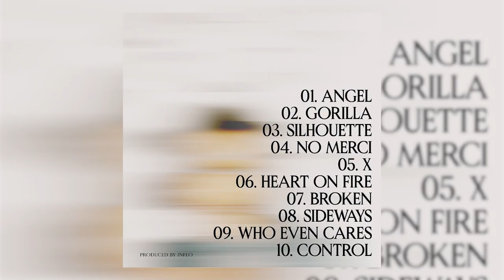Little Simz "NO THANK YOU" Album Review 🚫